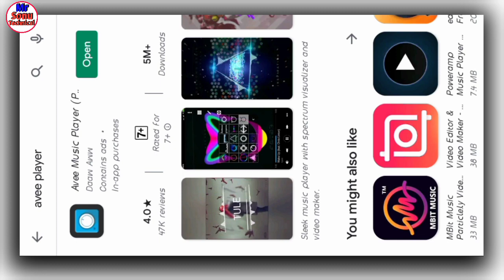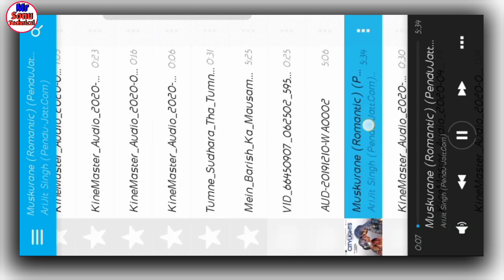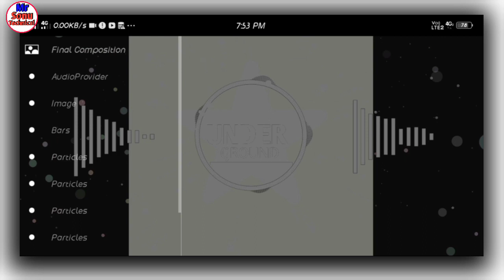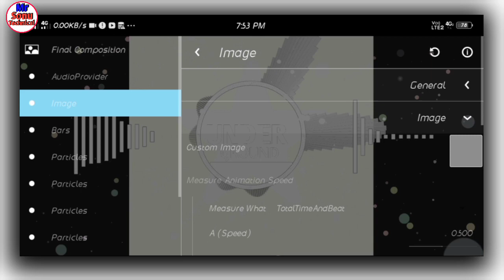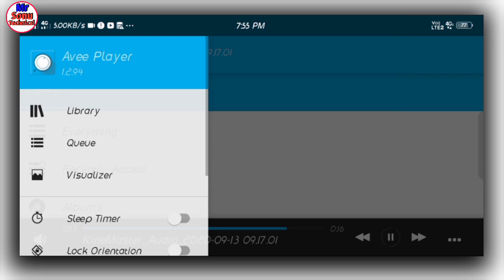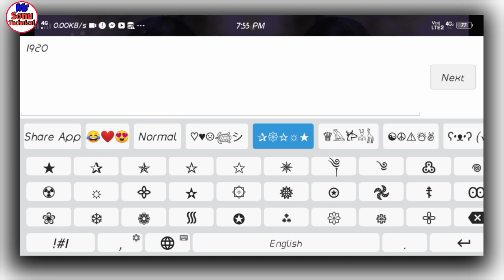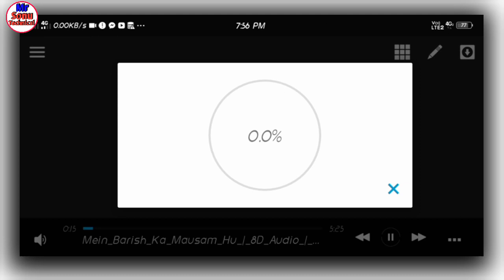Apsra Aali Vs INDCREDIBLE DJ Wali status video kaise banaye new trend status video